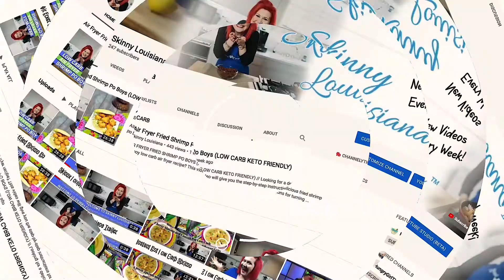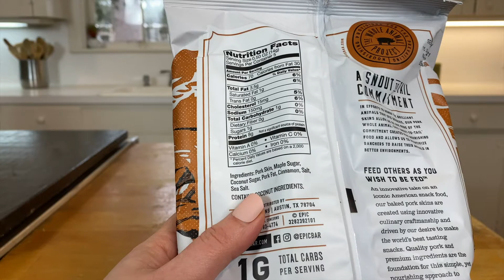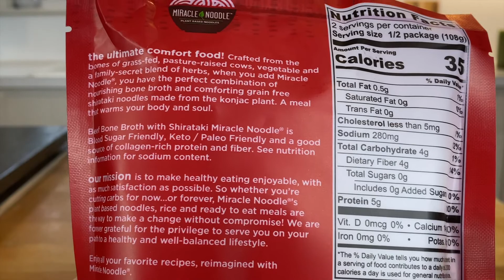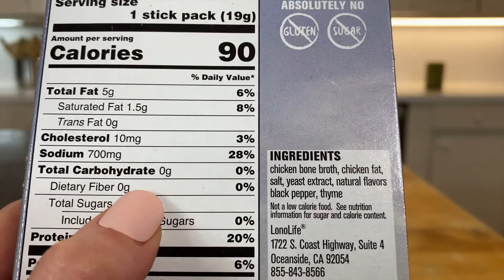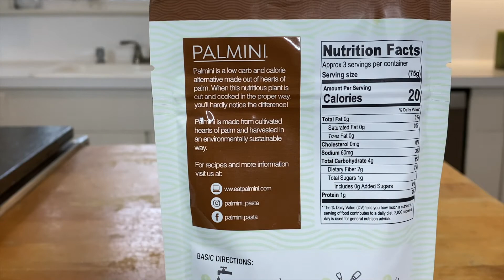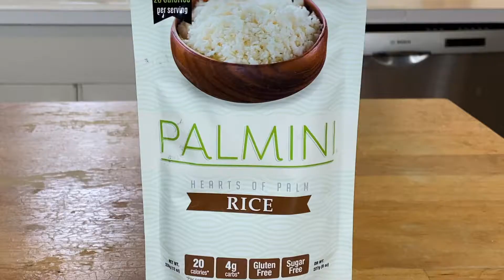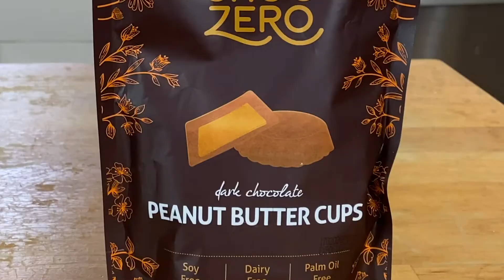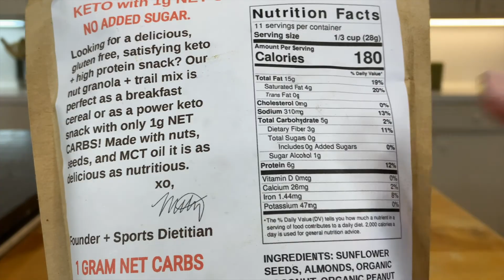10 NEW KETO FOODS That Taste SO GOOD You Won’t Believe They Are KETO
10 NEW KETO FOODS THAT TASTE SO GOOD YOU WON’T BELIEVE THEY ARE KETO//Tired of boring eggs and bacon for a keto breakfast? I have my list of 10 NEW keto foods you will love!

Hi! I’m registered dietitian Shelly Marie Redmond, specializing on weight loss by using the keto, low carb, and anti-inflammatory lifestyle and I am so excited to share with you my NEW and IMPROVED keto foods you can eat.

This updated keto diet list of foods you can eat honors the crunch we miss when going on a keto plan and one of our new keto discoveries is a keto cereal! This new keto foods products of 2021 will knock your socks off.

Our 10 keto foods are delicious and can be found at your local supermarkets and online. I promise these will be a part of the 10 keto keto foods you should always have in your fridge.

Grab your pen and paper and get ready to take notes on our 10 new keto food ideas!

10 Keto Foods:
Epic Pork Rinds
Miracle Noodle Soup
Primal Kitchen Thousand Island
Lono Life Keto Broth
Rhythm Cauliflower Bites
Palmini Rice
Kevins Seasoning
Parm Crisp Snack Mix
Choc Zero
Simply Keto Foods Cereal

Clinic Mailing Address:
Eberhardt Physical Therapy
820 Jordan Street Suite 150

MY FAVORITE KETO ITEMS:
Redmond Sea Salt
Braggs Olive Oil
Phillips Air Fryer
Air Fryer Liners
My Waffle Maker
Chaffle Maker
Simply Fuel Keto Granola
OIL MISTER

AS USED/SEEN ON ME:
CeraVe Cleaner
Paula’s Choice Toner
KISS Nails
Dermablend Primer
Almay Smart Shade Foundation
Cody Air Spun Powder